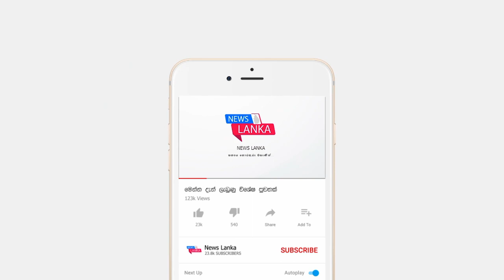අද ගමක්ම හඩවමින් නොසිතූ ලෙස සිදු වූ ඛේදවාචකය මෙන්න BREAKING NEWS